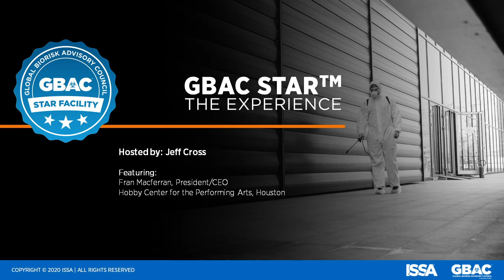GBAC STAR: The Experience | Hobby Center for the Performing Arts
Fran Macferran, President and CEO of the Hobby Center for the Performing Arts in Houston talks with host Jeff Cross about the process his team went through to achieve GBAC STAR accreditation. He explains that he was interested in a third party science based program that could accredit their efforts and provided an opportunity to review policies, standards, and protocols in the cleaning and sanitation area and see where they could learn and improve. Macferran says the buildings that will be the most successful will be the ones who can demonstrate to clients, patrons, and employees that they are taking the reopening program seriously, and  GBAC STAR has helped them do that. He says GBAC STAR accreditation will ultimately increase confidence and levels of comfort for the staff, and has given them an opportunity to have more concrete guidelines and develop additional protocols for the facility.